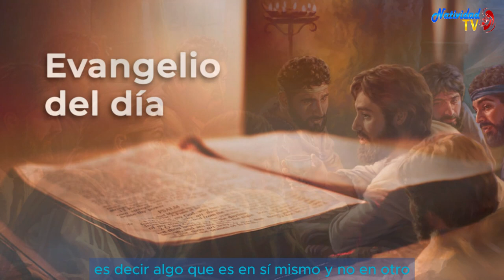EVANGELIO DE HOY | Pbro. Juan Carlos Gómez Yánez / Jueves, 23/05/2024